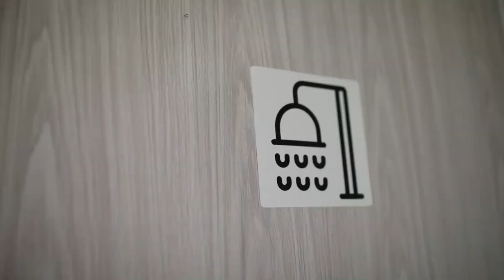COVID-19 JOURNAAL AFLEVERING 1